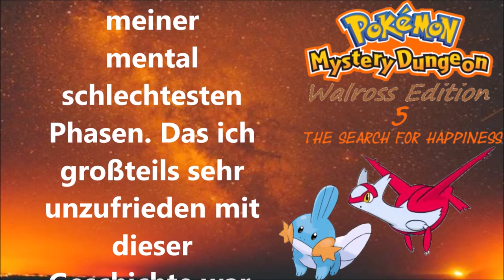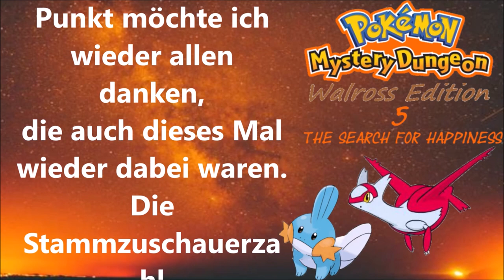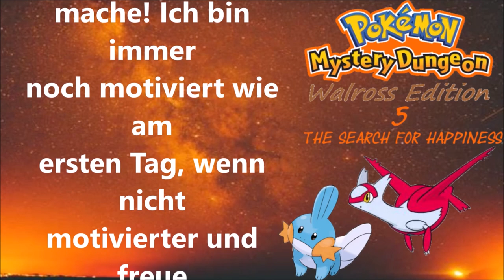Ein Unsterblicher Feind?: Pokemon Mystery Dungeon WE 5 The Search for Happiness #28 (FINALE 2/2)